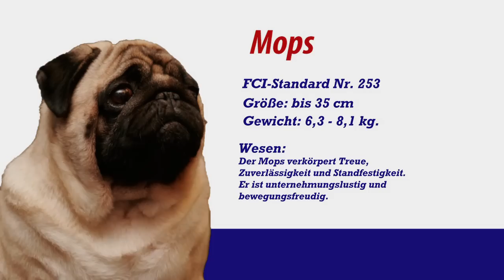Mops: Informationen zur Rasse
Kurzbeschreibung:
Der Mops
bis 31cm / 8,1 kg

Beschreibung
Dieser ausgeglichene, fröhliche Kamerad findet seinen Ursprung in China. Dort wurde er bereits vor mehr als 2000 Jahren aus doggenähnlichen Hunden gezüchtet. Seine Tradition als Salonhund besteht seit dem 16. Jahrhundert, ausgehend von den Niederlanden. In zahlreichen Wahrzeichen und Symbolen wurde er verewigt. Ebenso eroberte er sich ie Bildende Kunst, fand Eingang in der Literatur und als Darsteller im Film. Als würde das nicht schon genügen, wurde ihm sogar in dem im 18. Jahrhundert von römischen Katholiken gegründeten Mopsorden gehuldigt. Er verkörpert Treue, Zuverlässigkeit und Standfestigkeit. Unternehmungslustig und bewegungsfreudig, stets gerne in der Nähe seines Besitzers ist er ein guter und humorvoller Begleiter im Alltag.